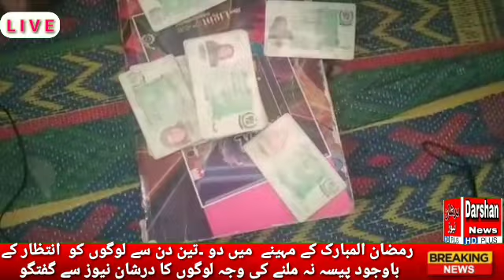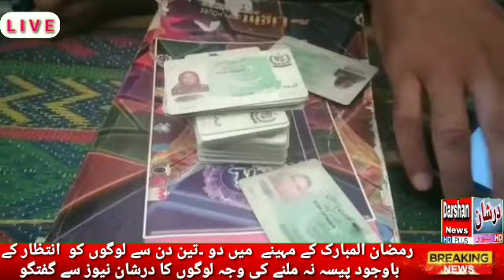20 April 2021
Video from حاجی عارف